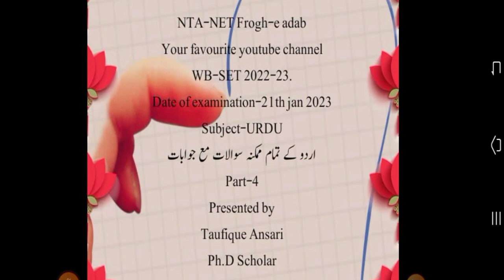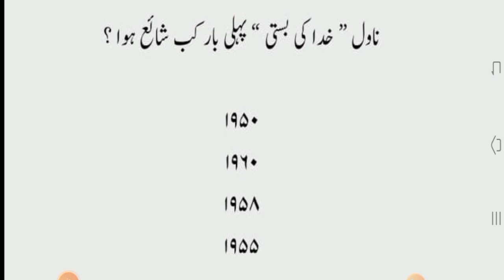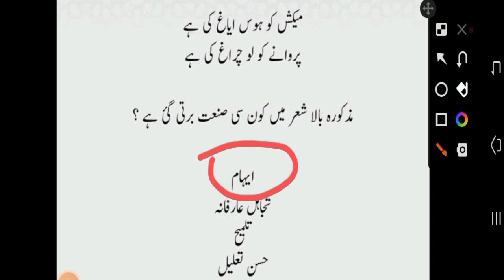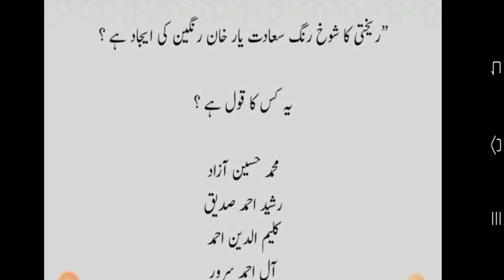Most important questions of Urdu for WB-SET 2022-23,8th january 2023 part-4 by Taufique Ansari